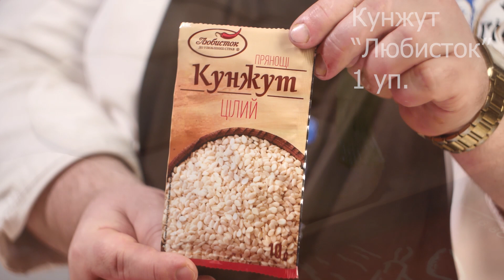Бургер 🍔 Домашній рецепт найсмачніших бургерів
ДЕТАЛЬНИЙ РЕЦЕПТ В ОПИСІ ДО ВІДЕО 🔽🔽🔽
Приготувати смачнезні бургери на домашній кухні - легко та просто разом із "Любисток". Соковита котлета із ароматними прянощами та ніжні булочки із кунжутом - улюблений фаст-фуд тепер готуємо вдома! Використовуємо лише натуральні прянощі від компанії любисток.

ДЕТАЛЬНИЙ РЕЦЕПТ:
"Бургери"

Булочка:
Кунжут «Любисток» - 1 уп.
Сіль рожева «Любисток» - 1 ч.л.
Масло вершкове – 50 г
Дріжджі – 10 г
Молоко (тепле) – 100 мл.

Котлета:
Свинний фарш – 800 г
Яйця – 1 шт.
Сіль рожева – 1 ч.л.
Перець чорний мелений «Любисток» - 0,5 ч.л.

Томатний соус – 50 г
Цибуля червона – 100 г
Сир – 100 г
Огірки (мариновані) – 100 г
Помідори – 300 г
Листя салату

Готуємо булочки:
З'єднайде в посудині воду та молоко кімнатної температури. Додайте сухі дріжджі і цукор, обережно перемішайте до повного розчинення. Частинами введіть борошно (650 г). Далі тоненькою цвіркою введіть розтоплене вершкове масло і ретельно вимішайте тісто лопаткою до однорідності. Додайте соняшнокову олію та вимісіть тісто руками. Готове тісто залиште на 30 хв. підніматись. Потім сформуйте із тіста кулі (*дана порція тіста - 8-10 булочок). Дайте булочкам трішки вирости. Змішайте 1 яйце зі столовою ложкою води і змастіть булочки перед випіканням. Посипте кунжутом від любисток - усе як роблять в улюбленою Мак 😏🍔😁
Розігрійте духовку до 150 °С. Випікаємо булочки 15-20 хв.

Готуємо соковиту котлету:

Змішаємо фарш із 1 курячим яйцем та прянощами від "Любисток". Ретельно перемішуємо та формуємо котлети (*приплюсніть котлету перед обсмажуванням).

Готові булочки розрізаємо навпіл та підсушуємо в духовці декілька хвилин.

Збираємо наші бургери!
Нижню частину булочки змащуємо томатним соусом та майонезом. Кладемо по-черзі:  листя салату, котлету та слайс сиру, кільця червоної солодкої цибулі, кільця свіжих помідорів, слайси мариновани (*солених) огірків. Закриваємо бургер частиною булочки із кунжутом та фіксуємо усе шпажками.

Смачного разом із "Любисток"!!!